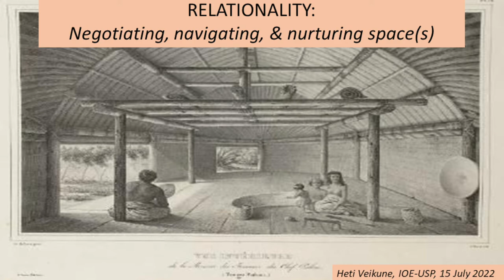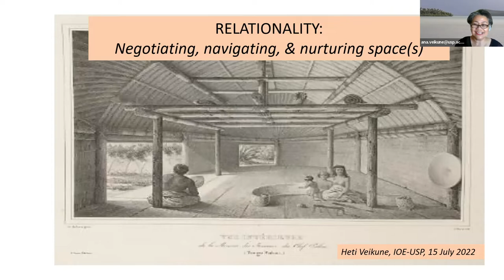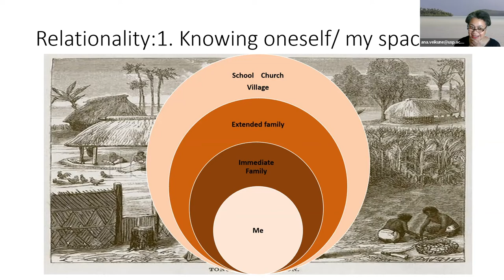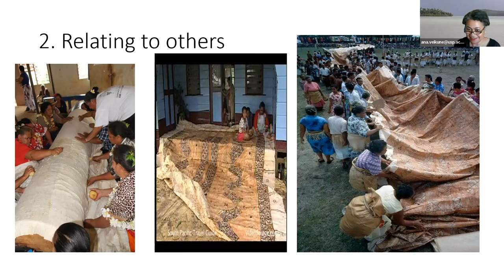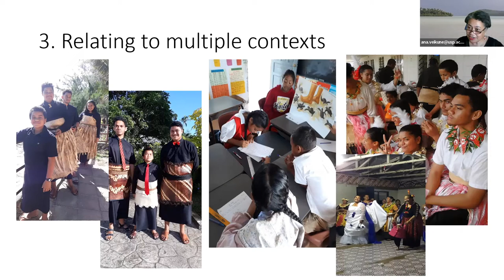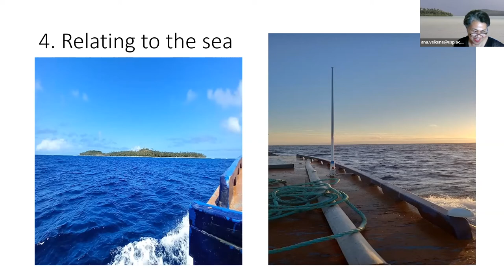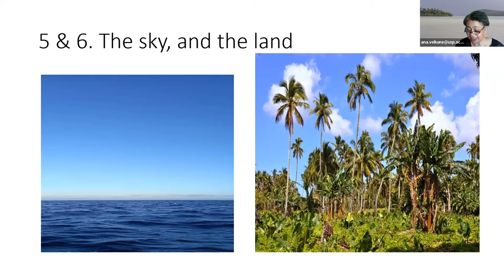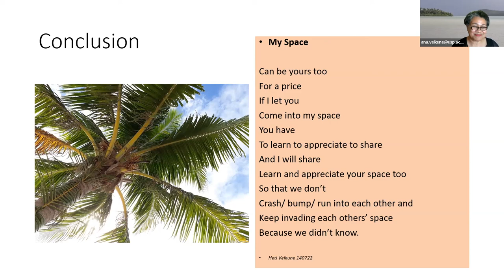'Hangē Ha Fokifokihi Tunu' Education Ideas Talanoa Series #1: 'Ana Heti Veikune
We are excited to share with you our pre-recorded talanoa with Heti Veikune. In the past couple years Heti’s research on education has been published in the book Relationality and Learning in Oceania which highlights projects in Tonga and the Solomon Islands and as of October last year the report on Literacy Research: People and Context.  In this talanoa Heti presents on her recent research and shares her ideas on relationality and negotiating, navigating, and nurturing space(s) in life and in education.

Heti has been a longtime partner of Peace Corps Tonga and has been an invaluable advisor and resource throughout the years. She is currently the Institute of Education - USP Fellow in Curriculum and Literacy. In her recent work she visited many of the islands throughout Tonga including those of Lulunga and ʻOtu Muʻomuʻa  – which lead to a collection of short stories and poems that lead to this talanoa (and were featured on the Institute of Education - USP Facebook page).

The Tongan proverb "Hangē ha fokifokihi tunu" refers to something that is not left alone or neglected, but is consistently turned or cared for. When roasting food, one must keep a close eye on the food, constantly caring for it by turning it so as to prevent it from being burnt as a result for neglecting or leaving it alone for too long on one side. “Hangē ha fokifokihi tunu” is an education ideas talanoa series by Peace Corps Tonga. The Talanoa series as is a platform to care for and consistently turn ideas around education through conversation or talanoa that results in intellectual nourishment and educational progress.

The theme was derived from the writings of Dr. Tevita Ka’ili in his book Marking Indigeneity: “The process of understanding and developing a cultural concept is like roasting yams. It takes time, with much turning and counterturning. A cultural concept must be fokifokihi (turned upside down and downside up) to develop all of its dimensions. Fokifokihi also provides a critical examination of all the dimensions of a concept. It holds cultural concepts to the fire, just like roasting yams.” We aspire to do the same through critical conversations on education ideas. Over the coming months we will be sharing this talanoa series including both pre-recorded and live events.